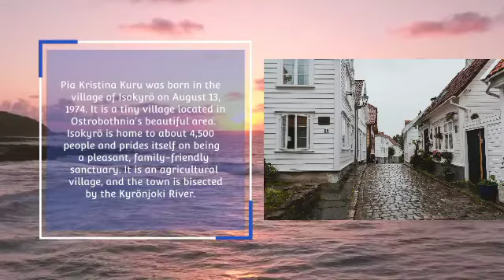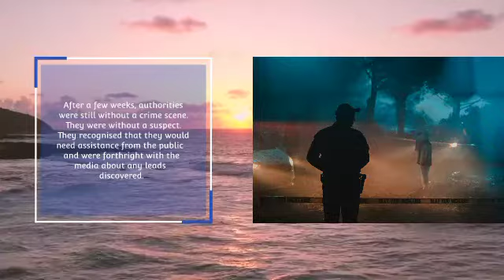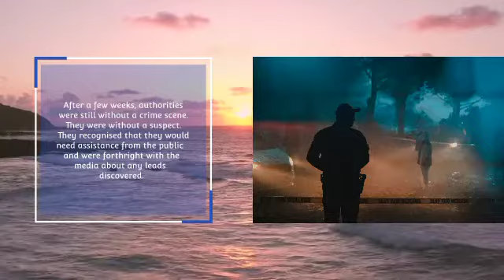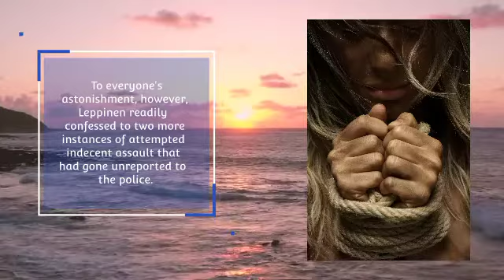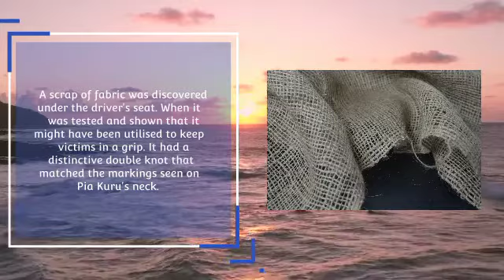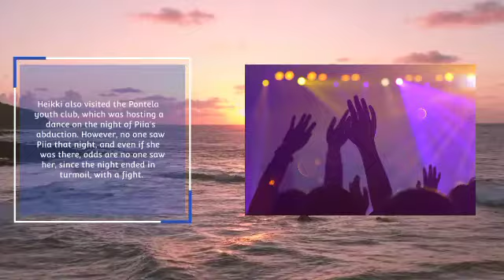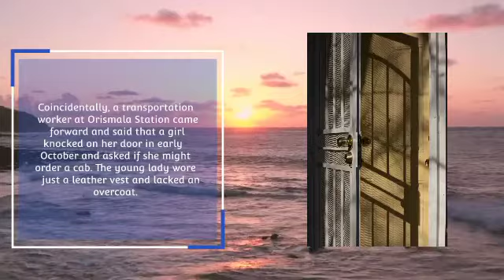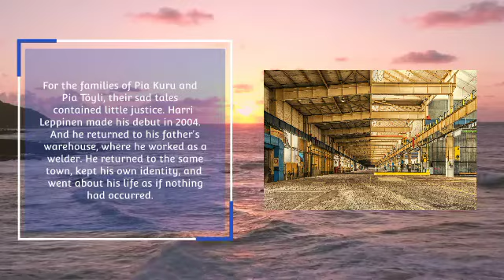The Death of Pia Kristina Kuru | dismissed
Pia Kristina Kuru was born in the village of Isokyrö on August 13, 1974. It is a tiny village located in Ostrobothnia's beautiful area. Isokyrö is home to about 4,500 people and prides itself on being a pleasant, family-friendly sanctuary. It is an agricultural village, and the town is bisected by the Kyrönjoki River.